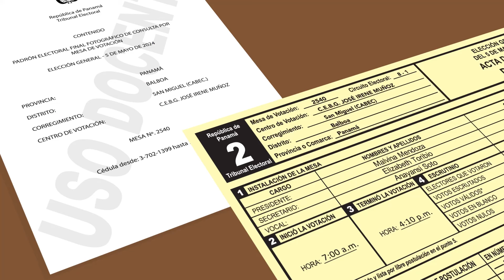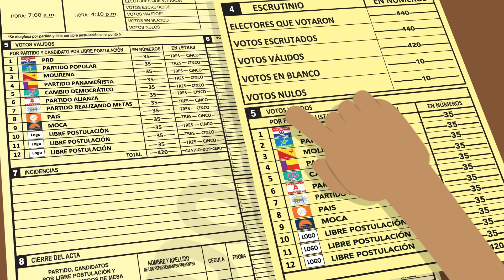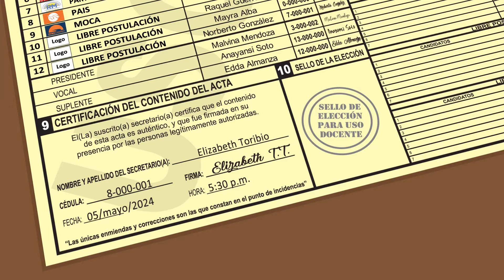Confección de actas plurinominal